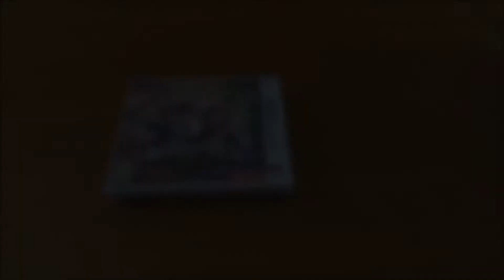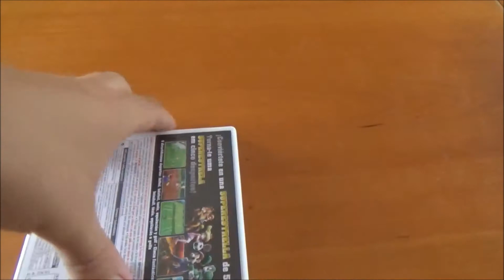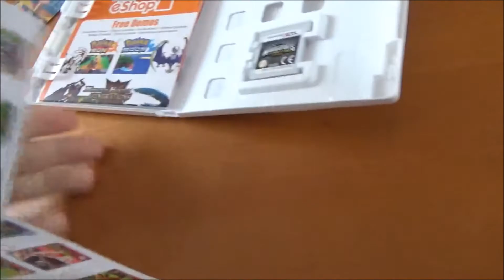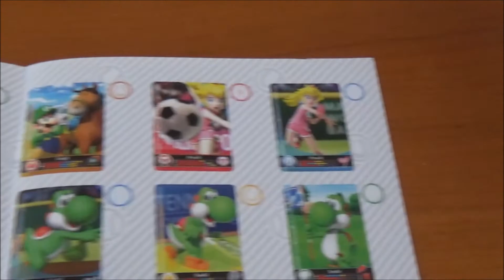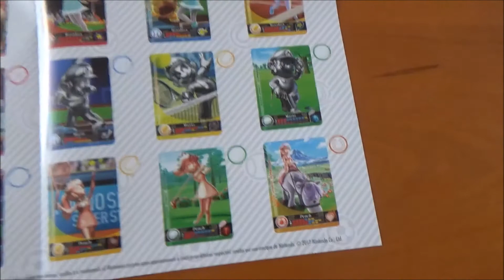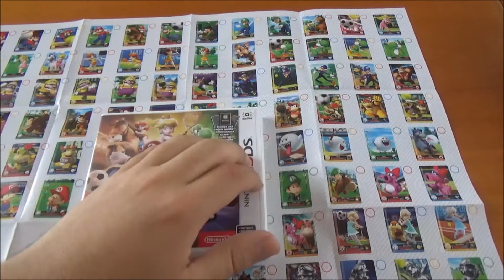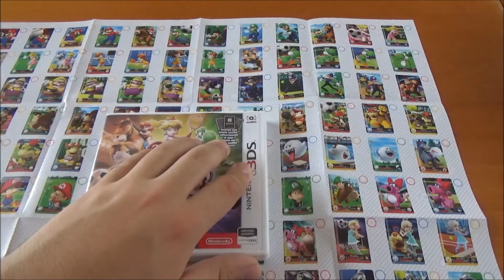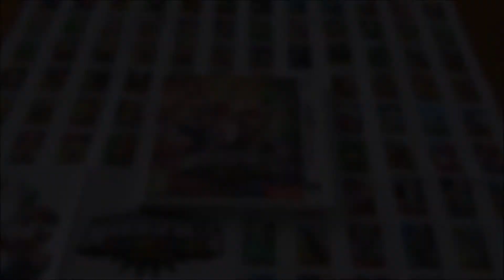Unboxing Mario Sports Super Stars + Carta Amiibo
Bienvenidos a vuestro canal de videojuegos!!